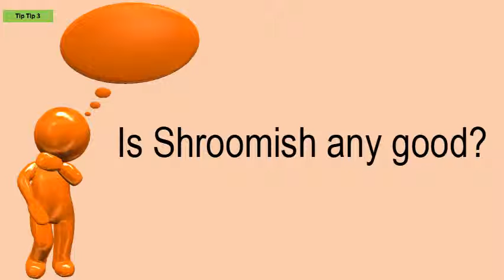Is Shroomish Any Good?